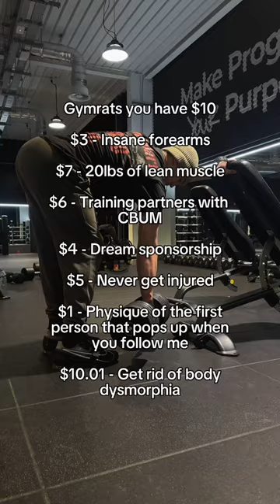What are you spending your money on?